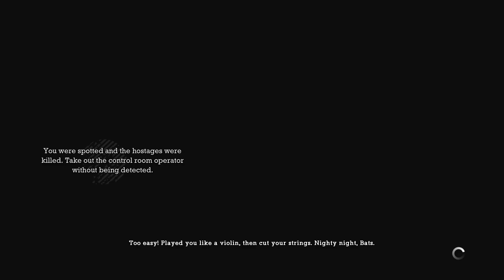BATMAN RETURN TO ARKHAM (Arkham Asylum) PS4 PLAYTHROUGH WALKTHROUGH | PART 10 | TITANS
Batman: Arkham Asylum full Walkthrough/Playthrough for Part 10, Gameplay and commentary for the 10th part of Batman: Arkham Asylum single Player Story Campaign for the PlayStation 4.

My full Playthrough/Walkthrough for Batman: Arkham Asylum will include my personal Commentary, Reaction, Review, Batman, Joker, Harley Quinn, Commissioner Gordon, Bane, Killer Croc, Cinematics, Cut Scenes, Soundtrack, OST, Playstation 4 Gameplay, Single Player and more until the whole story is finished

Batman: Arkham Asylum is a 2009 action-adventure game developed by Rocksteady Studios and published by Eidos Interactive in conjunction with Warner Bros. Interactive Entertainment. Based on the DC Comics superhero Batman and written by veteran Batman writer Paul Dini, Arkham Asylum was inspired by the long-running comic book mythos. In the game's main storyline, Batman battles his archenemy, the Joker, who instigates an elaborate plot to seize control of Arkham Asylum, trap Batman inside with many of his incarcerated foes, and threaten Gotham City with hidden bombs.